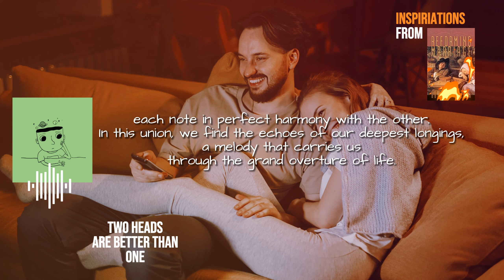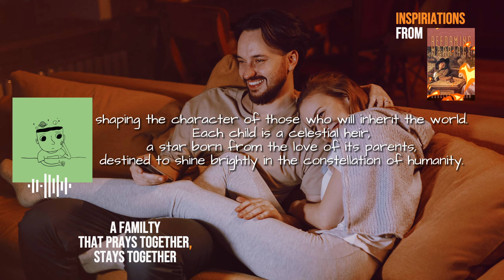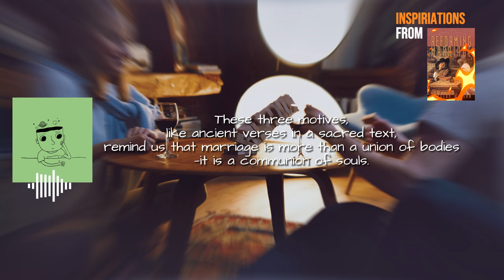Love's Triad: Timeless Motives Behind the Institution of Marriage || A Poem by Ndumiso. T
Explore the biblical perspective on marriage in this concise video. Discover the three fundamental reasons for marriage: companionship, raising godly children, and avoiding sexual immorality. Delve into the timeless wisdom of the Bible on the sacred union of marriage.